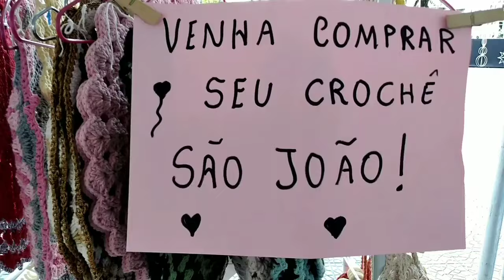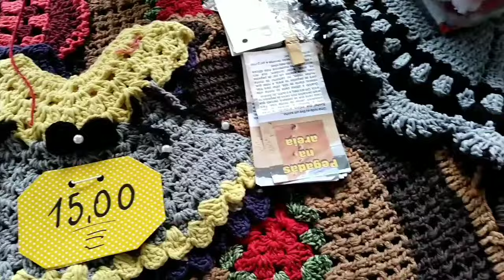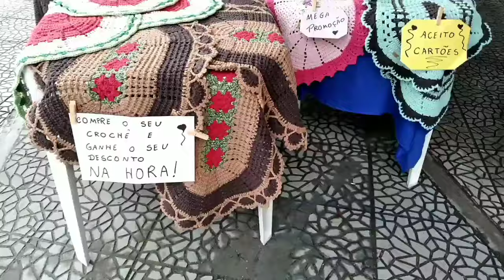crochenafeira crochetando croche (repostagem) 🧶🧶🧶🧶